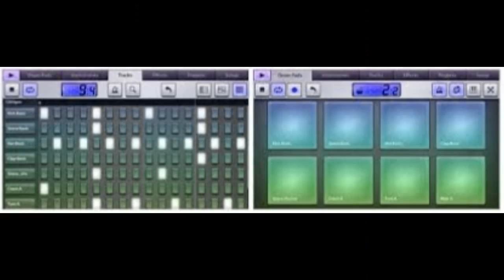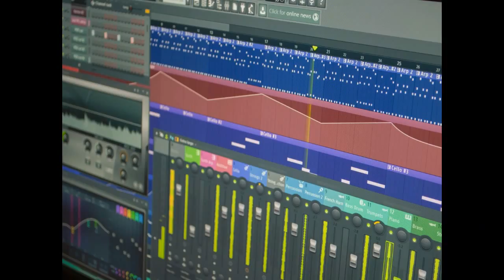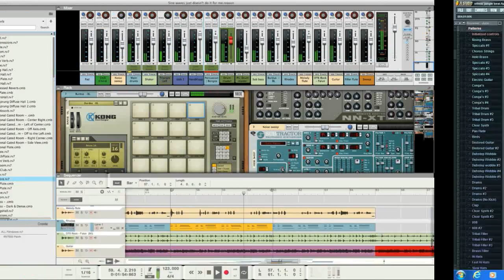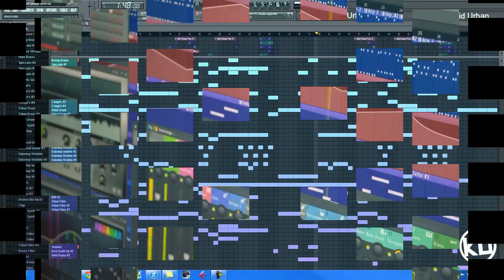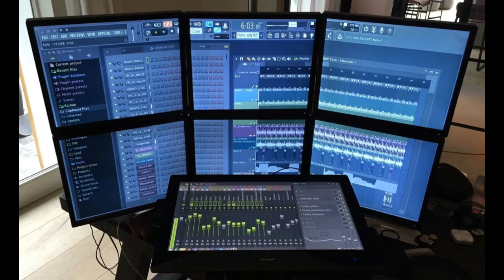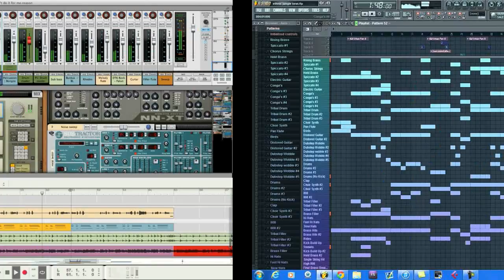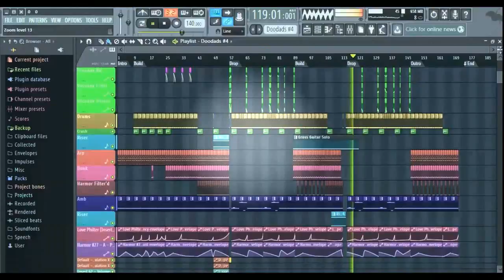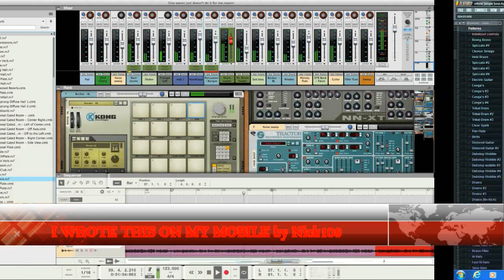I WROTE THIS ON MY MOBILE by Nick108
Created using Reason 8, FL Studio 12, Cockos Reaper 4.5, FL Studio Mobile for Android 2, KeyRig49 from M Audio, Behringer MS16 Monitors Windows 10 with Quad Core Drivers
So Rock For Radharani Always!  Ki Jaya!